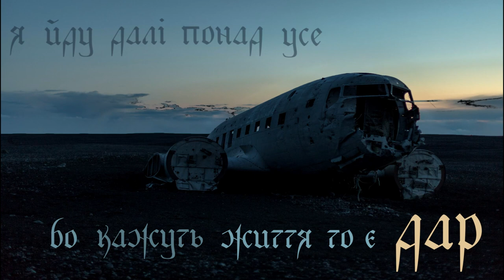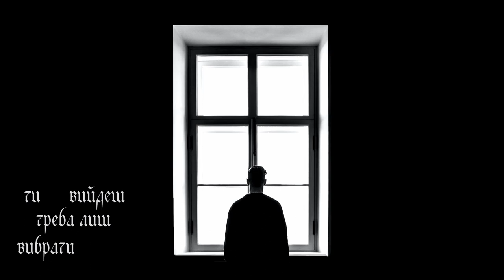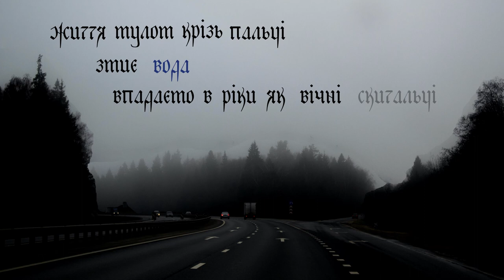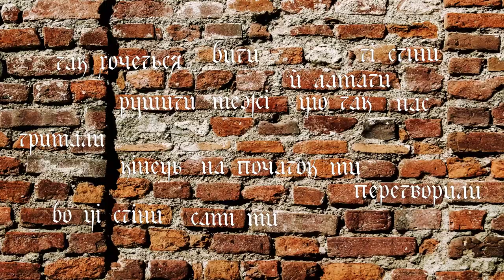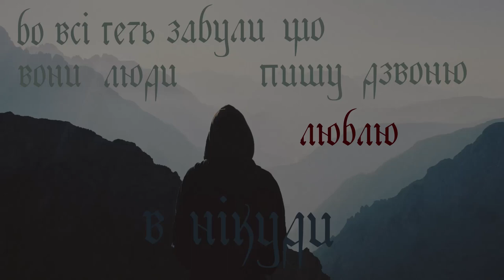Mizantropia - Стіни (lyric video)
NEW SINGLE PREMIERE
"Стіни"("Walls") is a new Ukrainian-language single by Mizantropia.

Music and words by Mizantropia
Recording, mixing and mastering - Nuts for all studio

Line-up:
Kate Sinegina - vocals, backing vocals
Serhii Yasir - guitars
Serhii Voitenko - guitars
Anastasiia Yasir - drums
Serhii Ryabcev - bass

Listen or Buy on all streaming services by name.